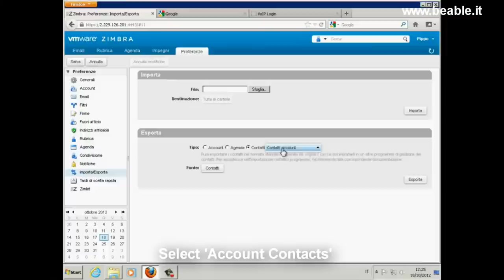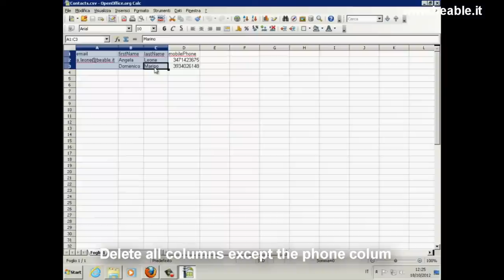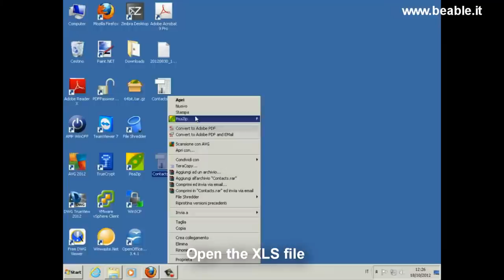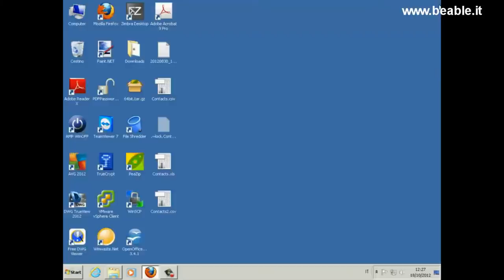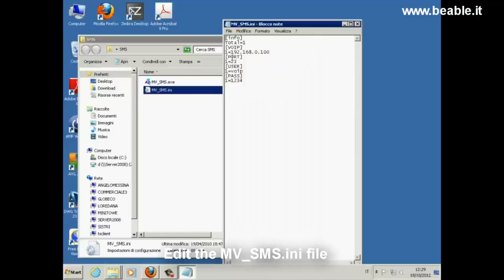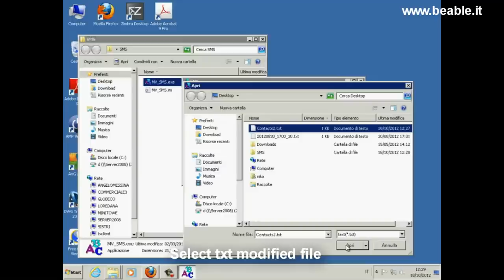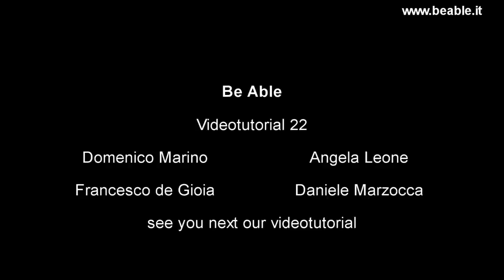Tutorial 22: SMS sending by Portech Gateway and Openoffice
This video will show you how to export a contact list from Zimbra and send one sms message to all contacts through a Portech Gateway and Openoffice.